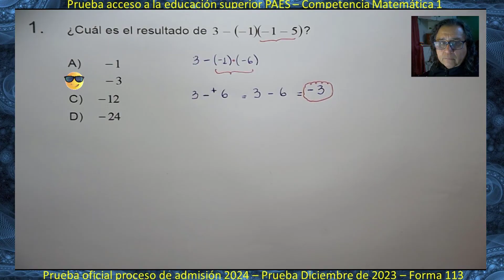PAES Matemáticas - Pregunta 1 - Prueba Proceso de admisión 2024 - Rendida Diciembre 2023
Prueba evaluada Diciembre de  2023
PAES Matemáticas